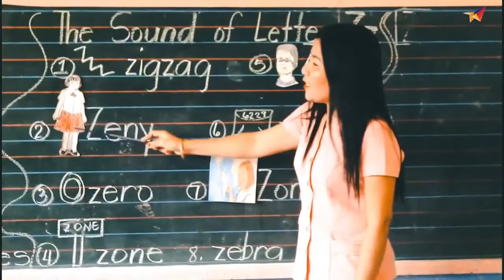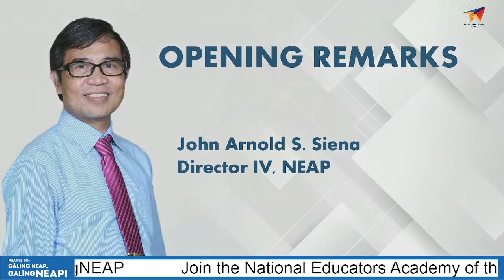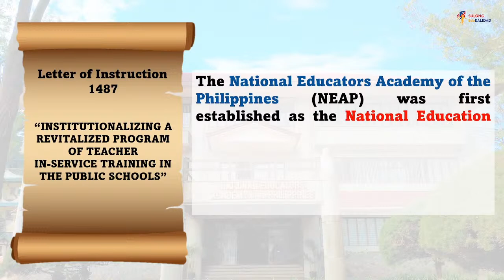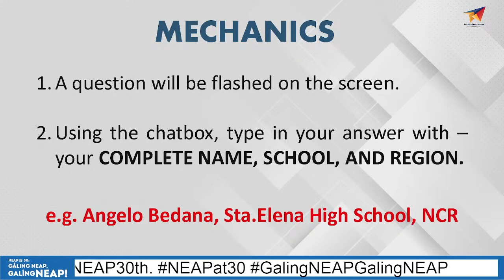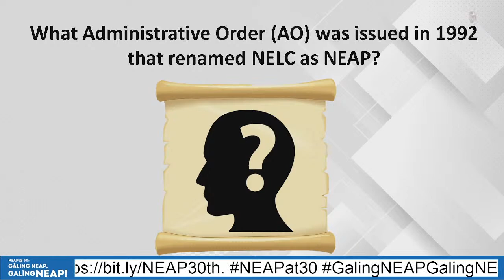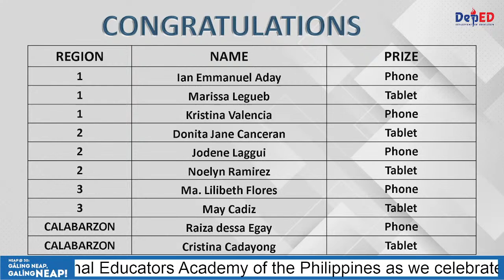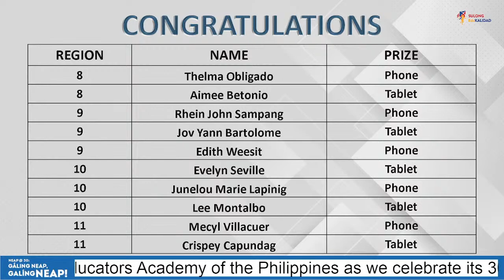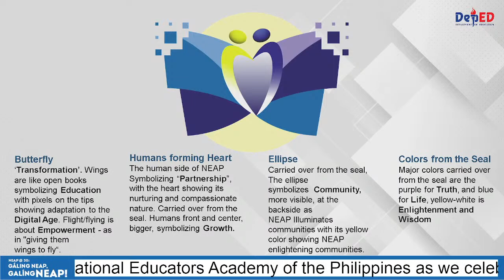NEAP @ 30: Galing NEAP, Galing NEAP!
Come and join the National Educators Academy of the Philippines (NEAP) as we celebrate the 30th year of NEAP today!

There will be 60 lucky winners of exciting gadgets for those who have updated their PDIS accounts and for those who will participate in this remarkable activity.